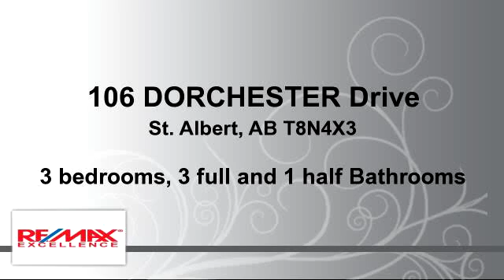Residential for sale - 106 DORCHESTER Drive, St. Albert, AB T8N4X3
BEAUTIFUL YARD! This bright open 2storey offers 1,530sqft of functional living space. The sizable living room has a vaulted ceiling, large windows & traditional wood burning fireplace. Kitchen has an expansive peninsula with built-in cooktop overlooking the adjacent eating area. Garden doors lead to the serene south facing backyard with mature trees, colorful perennials, lush green plants & a two tiered deck with seating. The upper level houses 3 bedrooms including a generous size master with his & her closets, 3pce ensuite & decorative balcony with a view of the main level plus a modern 4pce main bath complete this level. Additional features include maple hardwood, security system, built-in vacuum, tall low flush toilets, new Lennox furnace'11, overhead garage door'13, Samsung front load washer & dryer'13, stainless fridge '13 & fresh paint in warm vibrant colours. Basement awaits your personal touches. Come live in a safe established neighborhood with friendly people & a close sense on community.

Bedrooms: 3
Bathrooms: 3 full and 1 half Bathrooms
Square Feet: 145
Price: $369,900

For more information about this property, please contact Felicia A. Dean at or . You can also text 3350239 to 67299.

04/17/2016 05:06:02 am

Last modified: